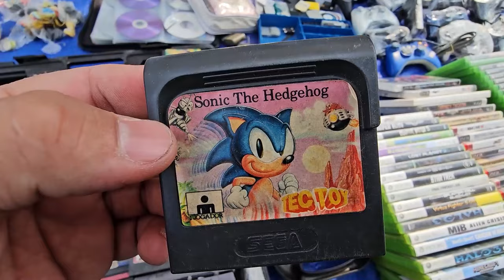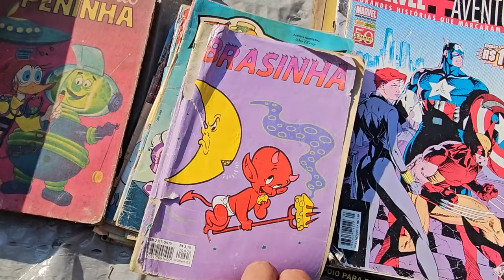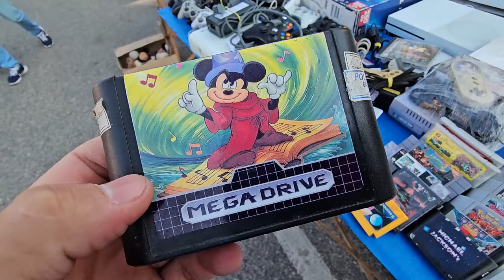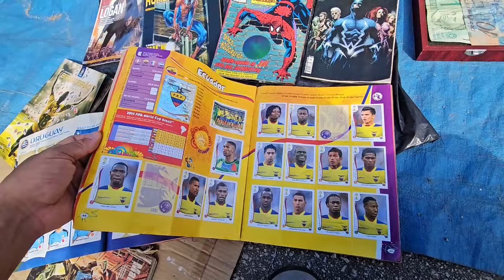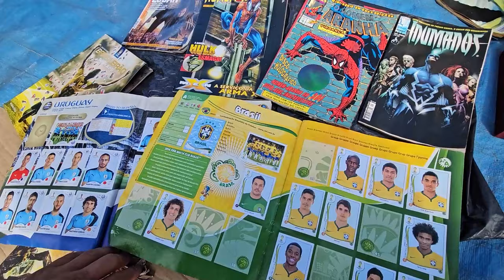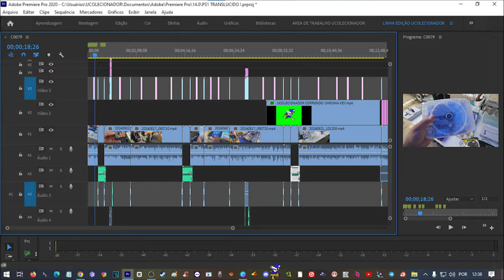PLAYSTATION Translucido Você Compraria Nesse Precinho ?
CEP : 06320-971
DIEGO RAMIRES !

🟣 PSN e LIVE: UColecionador
⭕ Skype: UColecionador2
🟣 YouTube Canal: UColecionador !